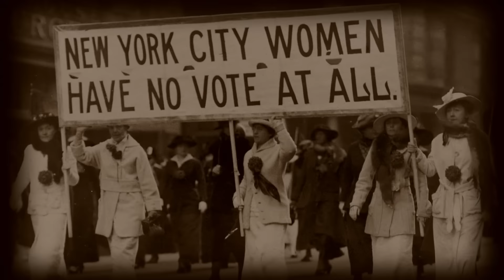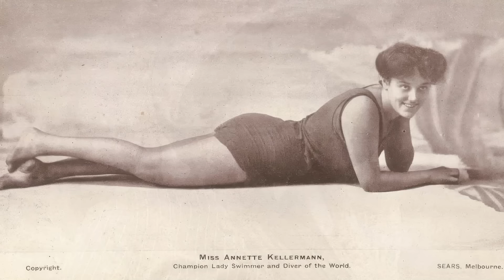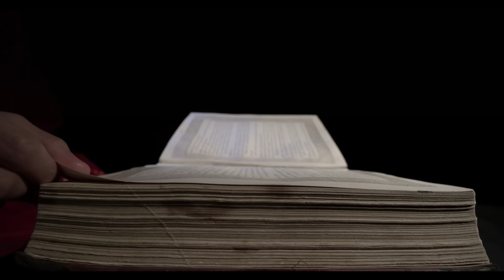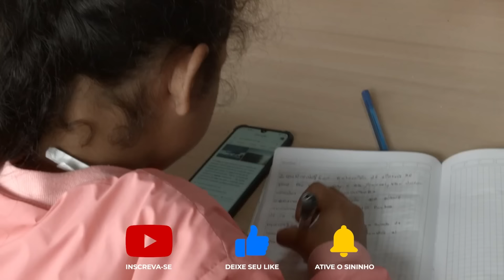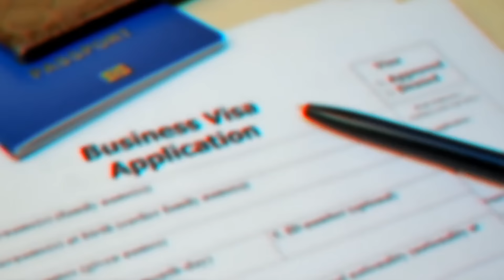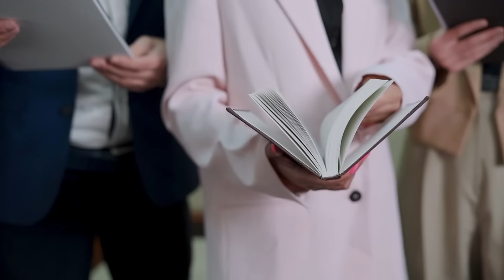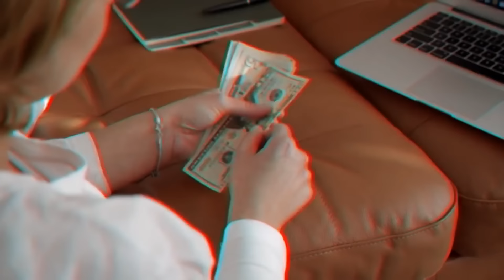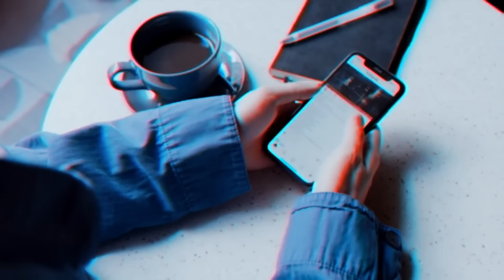5 COISAS ABSURDAS QUE FORAM PROIBIDAS ÀS MULHERES NO PASSADO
Uma Visão Histórica das Restrições às Mulheres

Nas sombras do passado, onde tradições e controle formavam barreiras quase intransponíveis, existiam normas que parecem mais ficção do que realidade. Este documentário explora como essas restrições moldaram, limitaram e, eventualmente, impulsionaram a luta das mulheres por seus direitos. Desde o direito ao voto até a escolha de suas vestimentas, cada história revelada aqui busca educar e iniciar diálogos sobre igualdade de gênero.

Descubra como, ao longo da história, desde as praias do século XX nos Estados Unidos até os parlamentos da Europa, as mulheres foram sistematicamente marginalizadas e silenciadas. Com casos emblemáticos como o de Susan B. Anthony nos Estados Unidos, que lutou bravamente pelo sufrágio feminino, até Annette Kellerman, que desafiou as normas de vestuário nas praias, este vídeo não apenas conta essas histórias, mas também destaca a resiliência e resistência feminina. Através de relatos dramáticos e desafios intransigentes, é enfatizada a luta contínua pela igualdade de direitos.

Ao concluir esta jornada pela história, convidamos você a refletir sobre como essas proibições, frequentemente vistas como medidas de controle, atuaram como catalisadores para mudanças e reivindicações. Você se surpreende com essas histórias? Já imaginou que a roupa poderia ser tão revolucionária? Compartilhe sua opinião e participe da conversa sobre como podemos continuar avançando para uma sociedade mais equitativa. Sua interação é crucial para continuar divulgando essa mensagem.

Títulos alternativos:
1. "Histórias Não Contadas: As Lutas Ocultas das Mulheres na História"
2. "Além do Voto: A Luta Feminina Contra Restrições Arcaicas"
3. "Moda Revolucionária: Como o Vestuário Feminino Desafiou Normas"
4. "Proibições do Passado: O Controle Surpreendente Sobre as Mulheres"
5. "Catalisadores de Mudança: As Mulheres que Quebraram Barreiras"
6. "Uma Viagem pela História das Proibições Femininas"